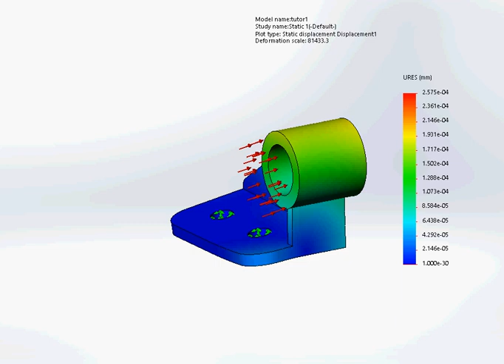Stress that applied on bracket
as we can se, the stress that applied on the bracket can deform the structure